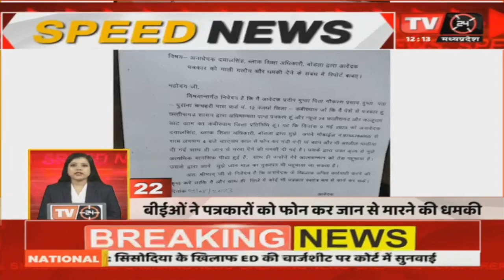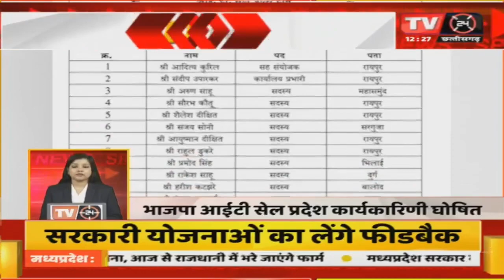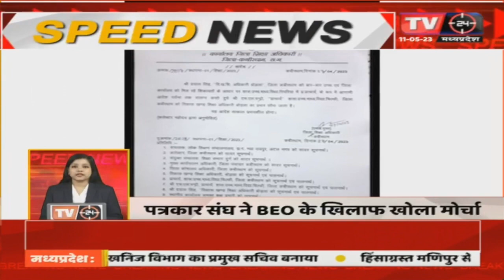Speed News:-देश दुनिया की जुडी खबरे फटाफट अंदाज में | TV24 MP/CG NEWS